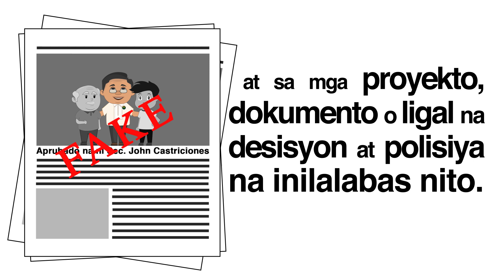DAR Sec. John Castriciones animation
PANOORIN: Paalala mula sa Department of Agrarian Reform, Philippines : Ang selfie at groufie ay mga larawan lamang at hindi nangangahulugan na may koneksyon at impluwensya sa mga Tagapaglingkod ng Pamahalaan.

Department of Agrarian Reform
Public Assistance and Media Relations Service